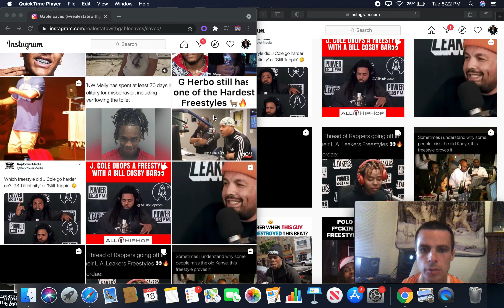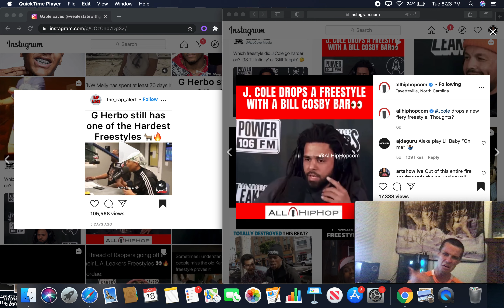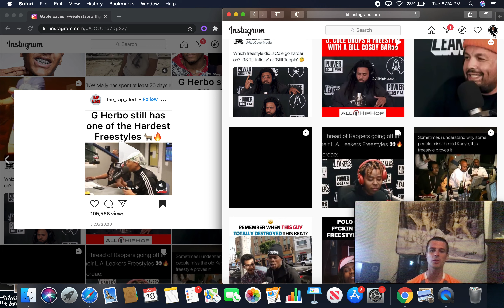Jcole (Still Tippin Freestyle) vs G Herbo Freestyle k104 (verzuz reaction)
freestyle versus reaction

Listen ad-free with YouTube Premium
Song
Freestyle from yo mtv raps and instagram
Artist  jcole vs gherbo freestyle

Artist

Album
Song

Artist
Album
SME, The Orchard Music (on behalf of Ruthless Records); LatinAutor - Warner Chappell, ASCAP, ARESA, BMG Rights Management (US), LLC, UNIAO BRASILEIRA DE EDITORAS DE MUSICA - UBEM, BMI - Broadcast Music Inc., Audiam (Publishing), UMPG Publishing, Warner Chappell, LatinAutor, PEDL, and 8 Music Rights Societies
Song

Artist

Album
Entertainment One U.S., LP (on behalf of eOne Music); UMPG Publishing, BMI - Broadcast Music Inc., BMG Rights Management (US), LLC, Kobalt Music Publishing, and 7 Music Rights Societies